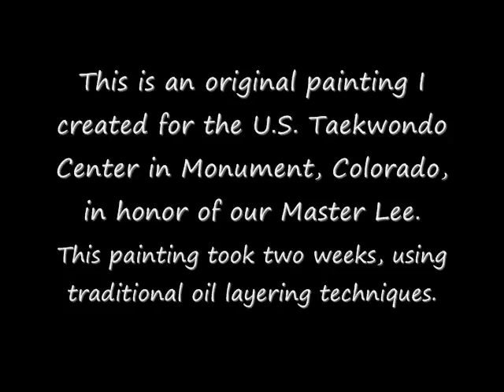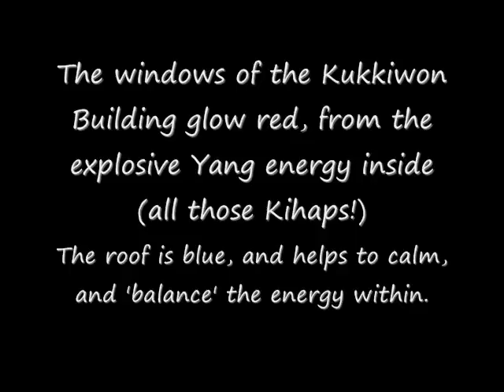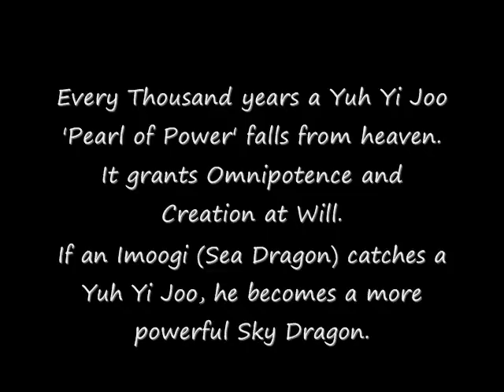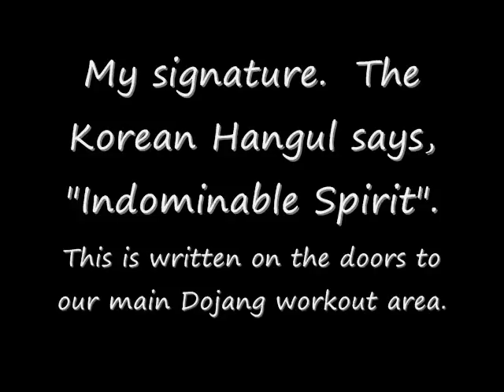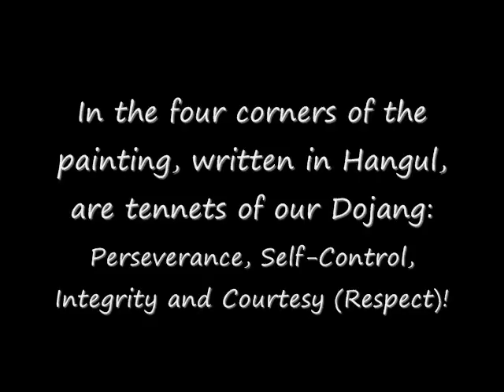Tiger and Dragon Painting; the Spirit of Um and Yang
An oil painting of the Tiger and Dragon representing Um and Yang.